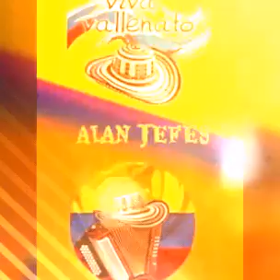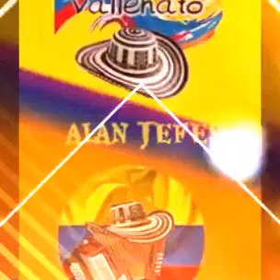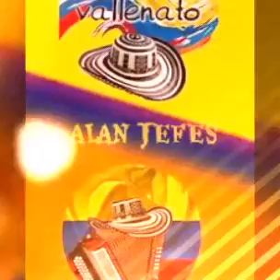JAIME MOLINA - PITER MANJARES